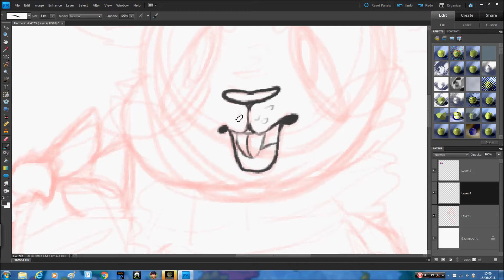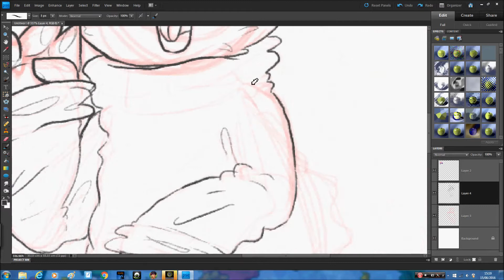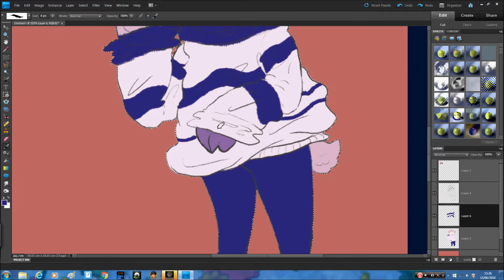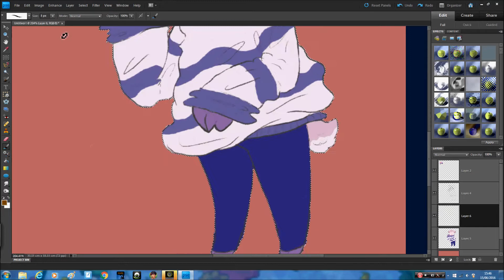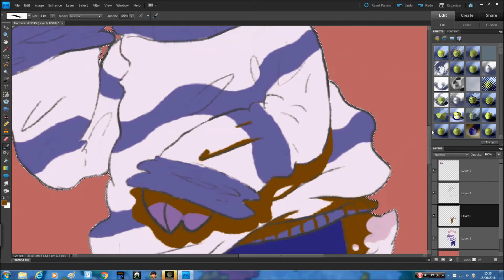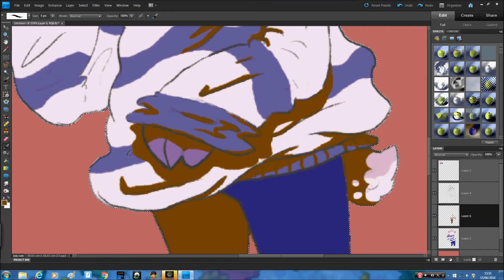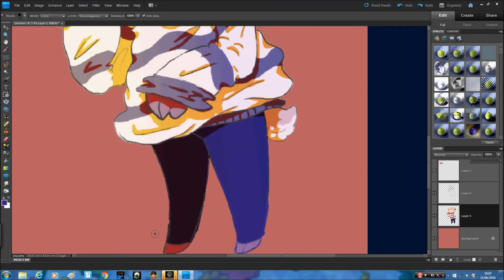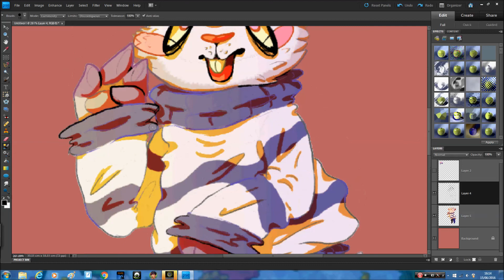htf mime speedpaint